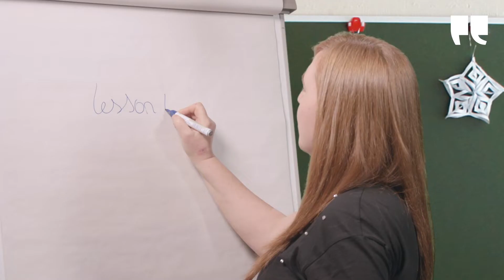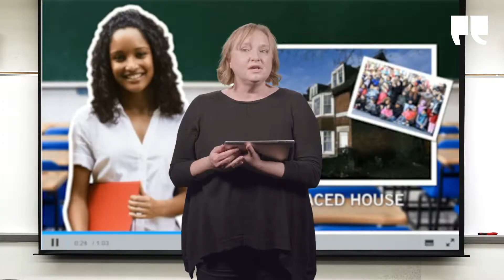Meet Cristina and Beverly | All Stars | Ep.2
Beverly queria ser zoóloga, Cristina sonhava ser «prima ballerina». Ambas são professoras e não se imaginam a fazer outra coisa, mas não podiam deixar de agarrar a oportunidade de fazerem algo que vai ajudar colegas e alunos. Conheça os percursos de Beverly Whittall e Cristina Pimenta neste segundo vídeo dedicado ao projeto All Stars.